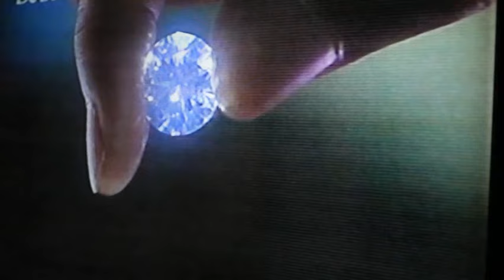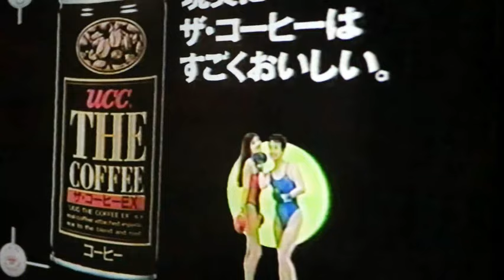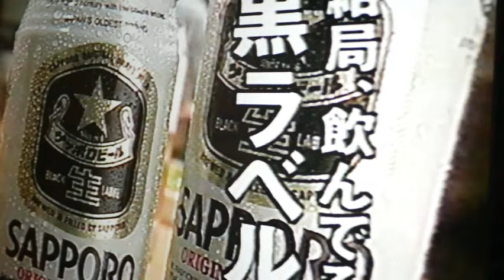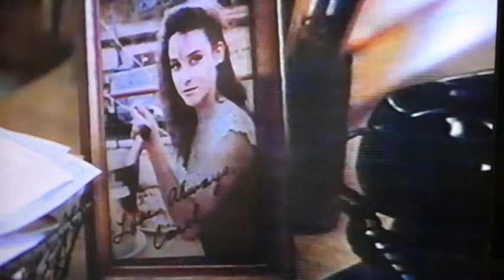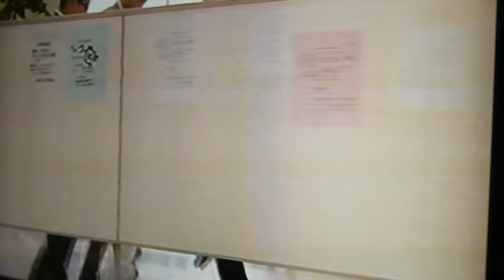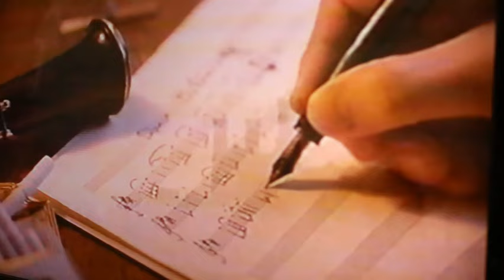1991年の懐かしいCM（婚難救助隊の研究所から発掘） ‐ Clipchampで作成